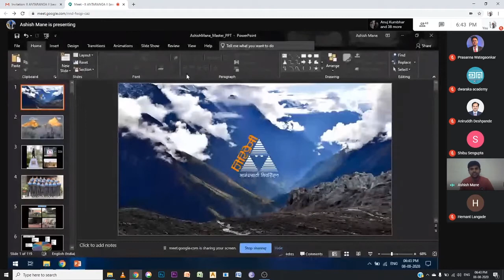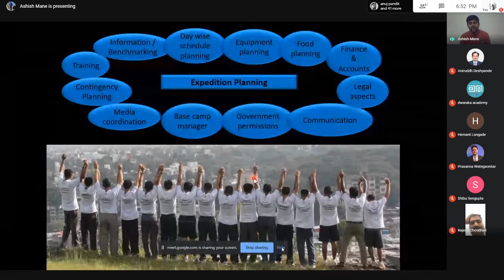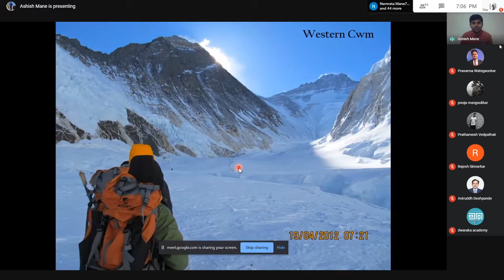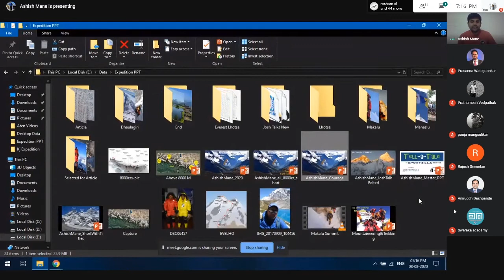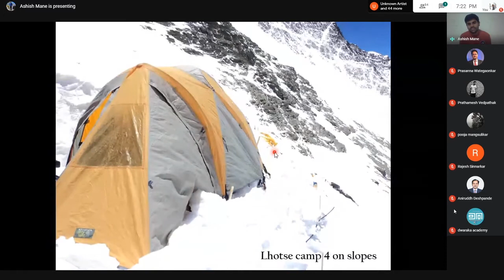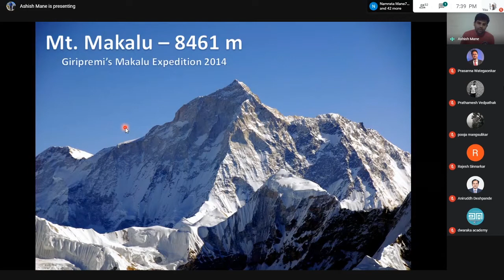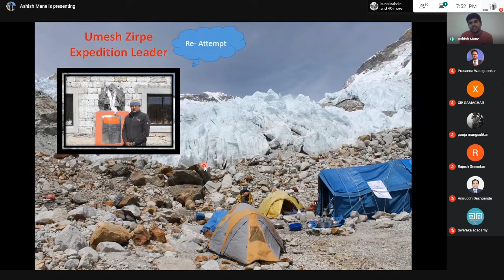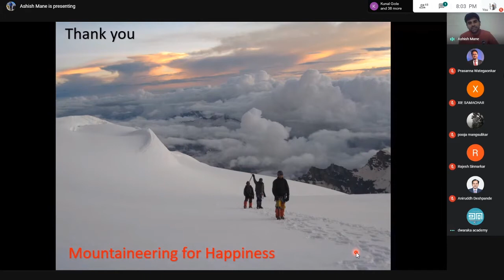Dwaraka Academy | EVEREST | MANASALU | LOTSE | TALK SHOW WITH MOUNTAINEER ASHISH MANE